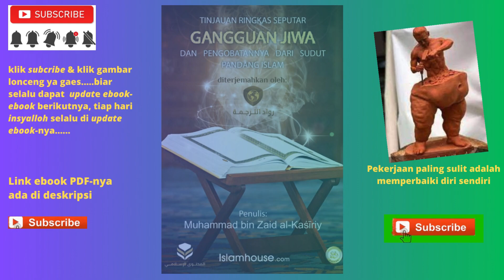Buku Tinjauan Ringkas Seputar Gangguan Jiwa